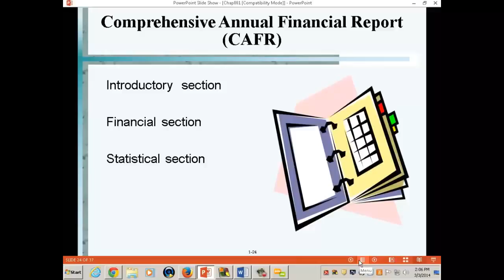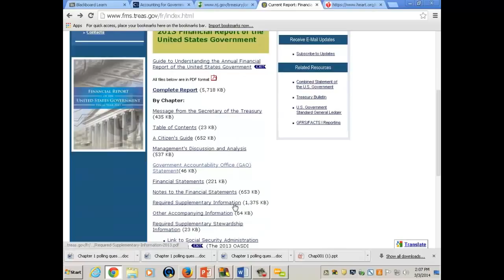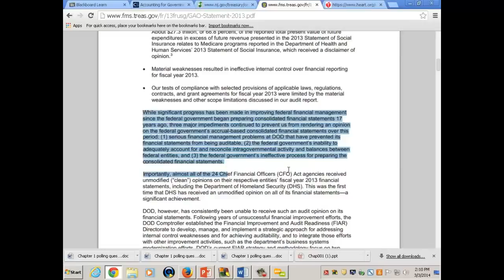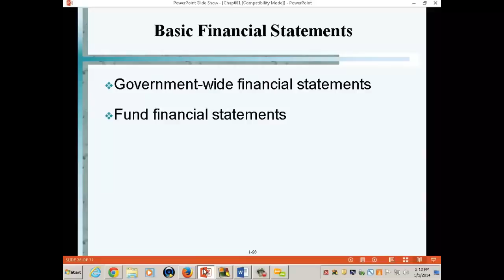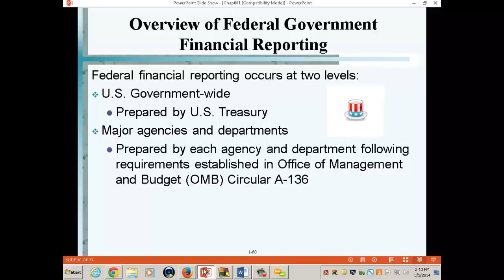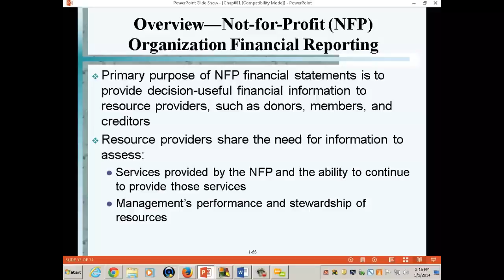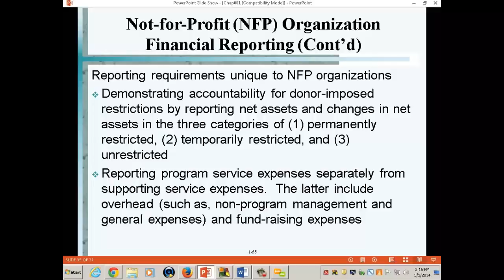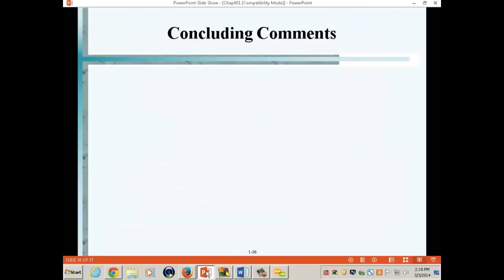CAFR Introductory Section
Video Summary

After giving a brief overview of the learning objectives of the chapter, the measurement focus is outlined (including the difference between operational and fiscal accountability). The modified accrual basis of accounting and accrual basis of accounting are also compared and contrasted. Following that, the primary activities of the government are discussed as well as the two basic sets of financial statements involved (government-wide and fund financial statements). Funds are also defined, as well as the different categories of funds (governmental funds, proprietary funds, and fiduciary funds) - however, governmental funds are focused on the most during this lecture. Lastly, the dual effect of capital and related transactions is explained (including in-depth journal entries).